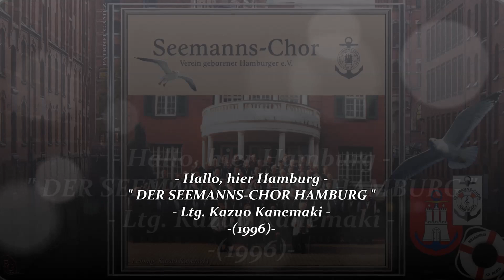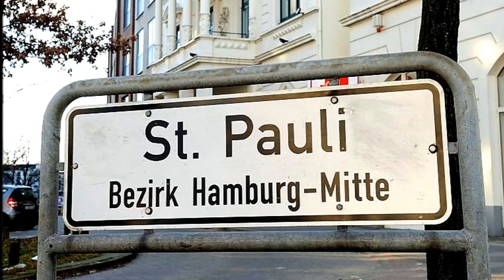SEEMANNS-CHOR HAMBURG ~ Hallo, hier Hamburg - Ltg. Kazuo Kanemaki ~ HAMBURGER SHANTY-CHOR (1996)...